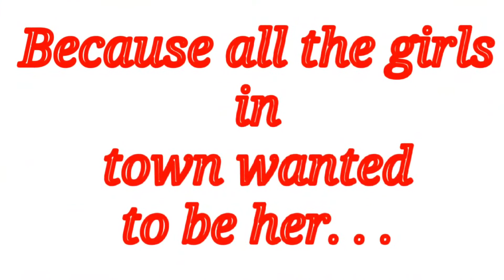Killer Queen AMV//NOT MY AUDIO!!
Oi
                         Info:
-This took forever but I finally got it done for you guys! I hope that's it's good enough for you 🥺.
- This is the original person who did this song! (I love all of his songs! I might do more of him 🤭)

                      Extra Info:

Apps used-
Ibspaintx
Cute Cut Pro
Cap Cut

Ppl in the video-
The Killer Queen
Random boy 1
Random boy 2
Random boy 3
Random person with no eyes

Time Taken-
10-11 hours

Sub Count-
202!!! tysm!🥺💞